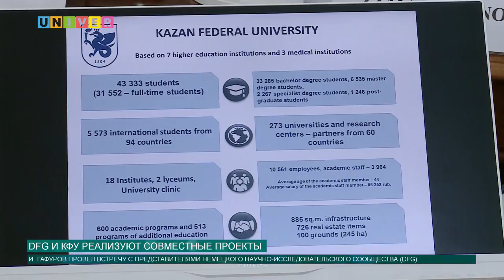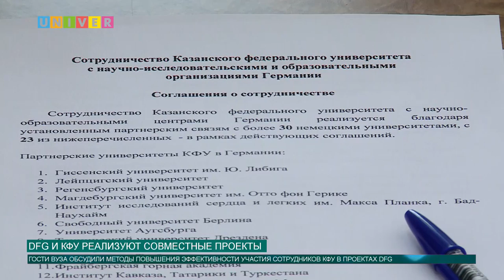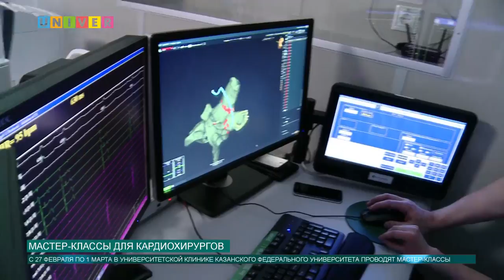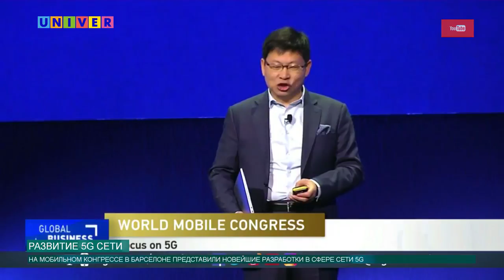Новости КФУ от 27.02.2018